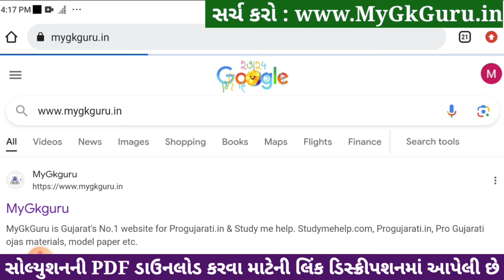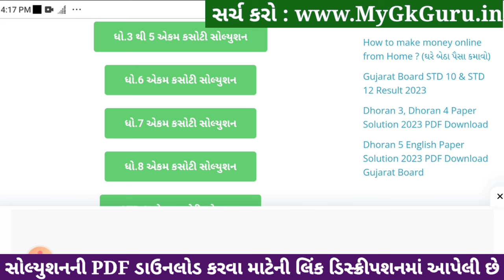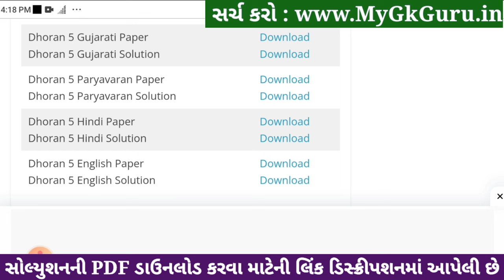std 5 gujarati ekam kasoti 6/1/24, dhoran 5 gujarati ekam kasoti, std 5 gujarati paper solution 2024